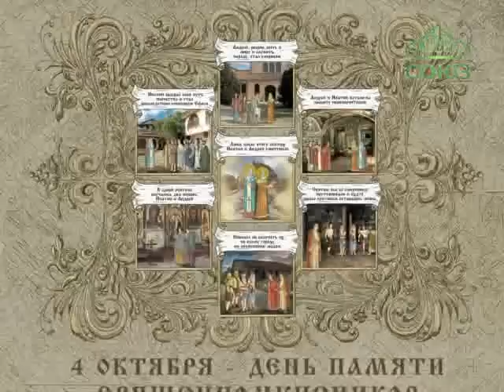Мульткалендарь. 4 октября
Священномученики Ипатий епископ Ефесский и Андрей пресвитер